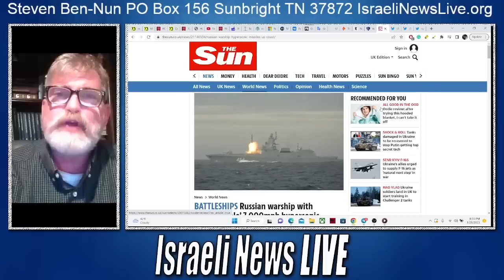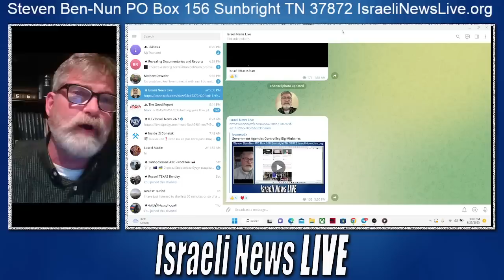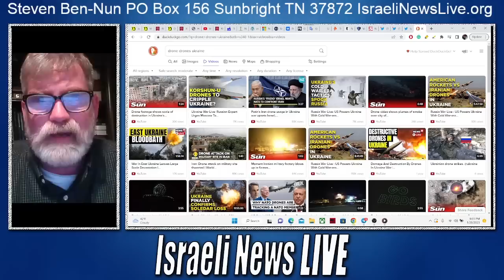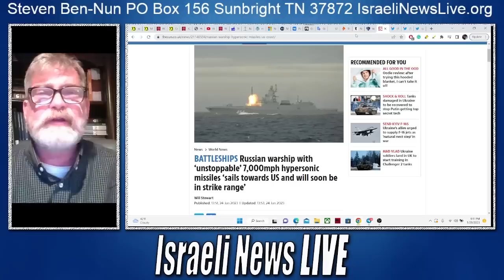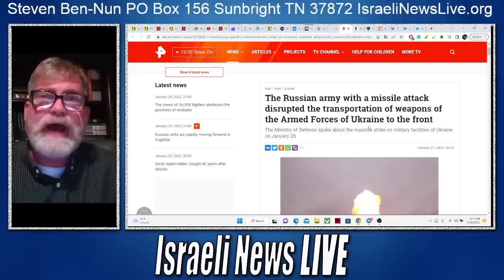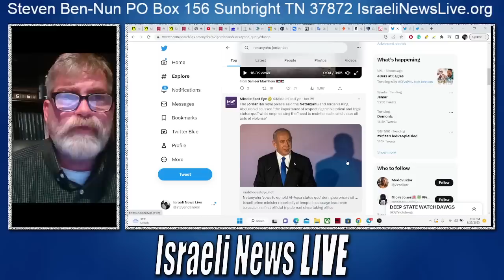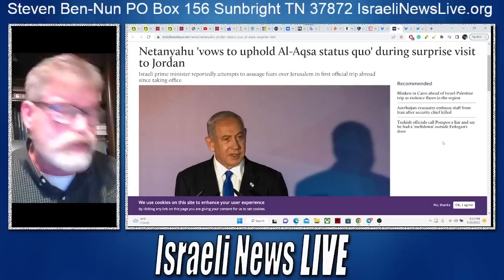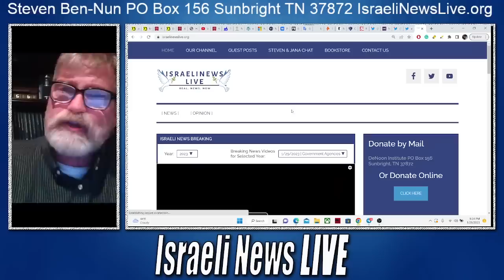Ukraine Expected to Fall in 30 Days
Unless NATO steps in Ukraine are not expected to hold more than 30 days but NATO stepping up could lead to WWIII and 2 other fronts China Taiwan and Israel Iran are expected to open up as a result.